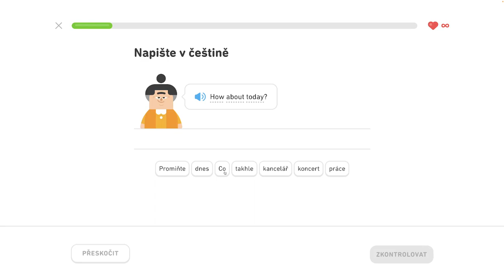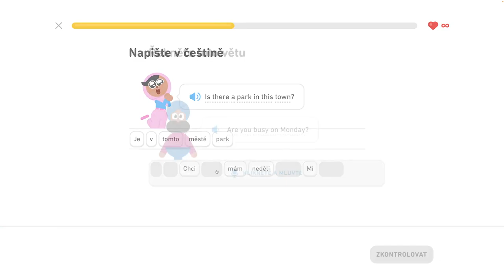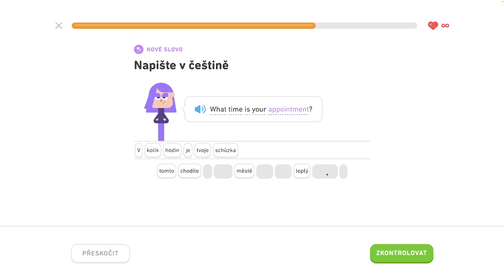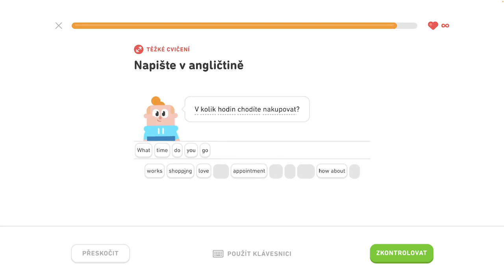🇺🇸 S1, J8 - Naučte sa vyjadriť čas 4/6 - Naučte sa vyjadriť čas, hovorte o lietaní